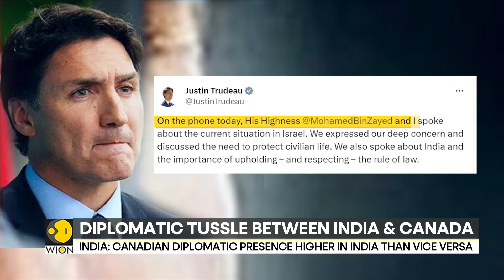Report: India asks Canada to remove 41 out of 62 diplomats | Latest news | WION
Canadian Prime Minister Justin Trudeau discussed the India and Canada row with the president of the UAE. He said it is important to uphold and respect the rule of law now this was during a phone call in which the two leaders discussed what took place on Monday taking to social media platform X.